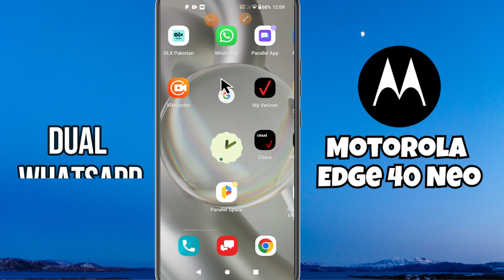Motorola Edge 40 Neo Dual Whatsapp || How to use dual whatsapp || Dual whatsapp settings